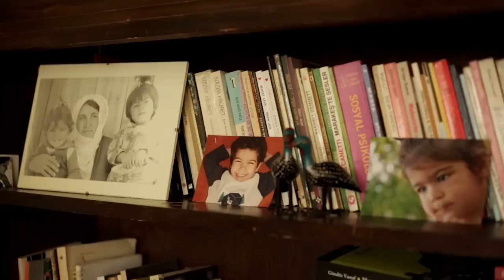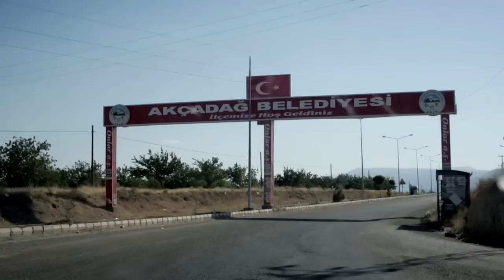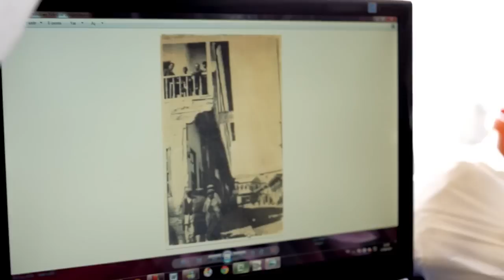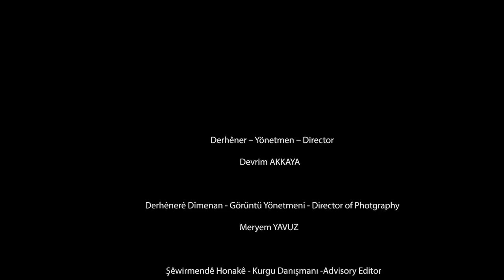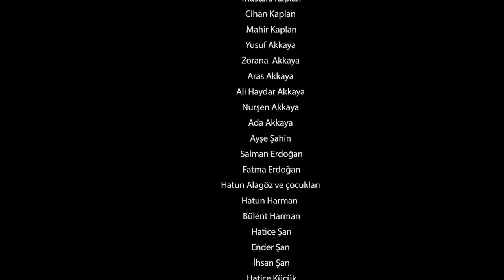DİYAR - Devrim Akkaya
Devrim is a yoga instructor living in Istanbul.
She takes part in a form of therapy that investigates the effects of family traumas, especially of migration, child death, murder
and rejected individuals, on future generations. Here, she discovers that one of the reasons for her feelings of loneliness, lack of belonging, and resistance to starting her own family is entwined with her great-grandfather -- he was an Armenian orphaned as a child during the 1915 Armenian genocide and subsequently raised by Devrim’s family. He eventually married the family’s eldest daughter. But his Armenian identity has never been sufficiently investigated. When she shares this with her family, she finds out that her great grandfather Yusuf was buried in an unknown spot in an anonymous mass cemetery...thus begins the story of this film.

Devrim İstanbul’da yaşayan bir yoga eğitmenidir.
Ailede yaşanan özellikle göç, çocuk ölümü, cinayet ve reddedilmiş birey, gibi travmaların bir sonraki kuşaklar üzerindeki etkilerini araştıran bir terapi çalışmasına katılır. Burada sahip olduğu yalnızlık, ait hissetmeme ve kendi ailesini kurmakta gösterdiği direnç duygularının nedenlerinden biri olarak, 1915 Ermeni soykırımı sırasında evlat edinilmiş olan, büyük dedesini düşünür. Ailesiyle bunu paylaştığında ise büyük dedesi Yusuf’un mezarının bilinmeyen bir yerde, kimsesizler mezarlığında olduğunu öğrenir.